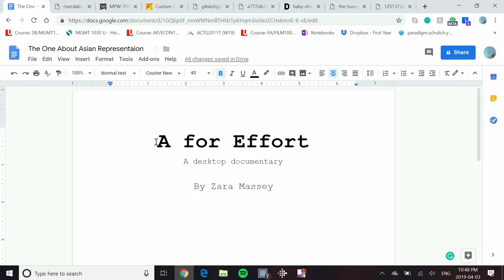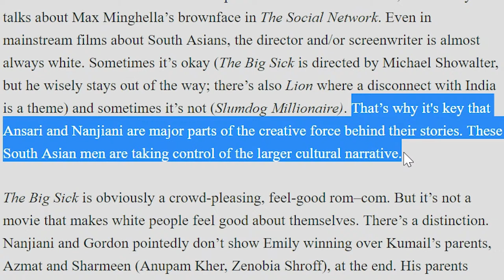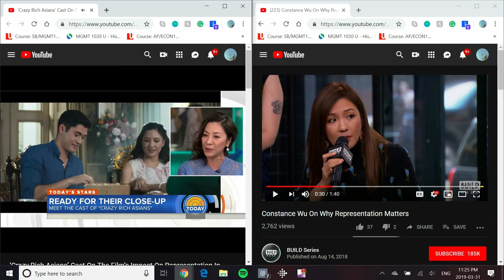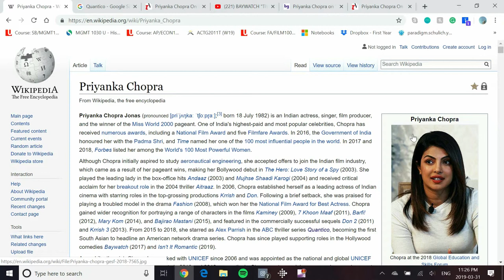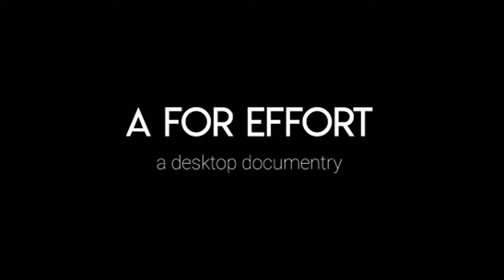A for Effort // a desktop documentary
A documentary about the lack of Asian representation in mainstream media and how we can overcome it.